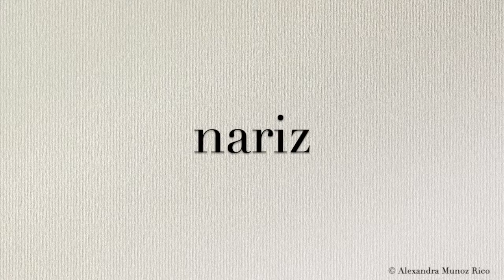How to pronounce in Spanish the word “nariz“ (nose)